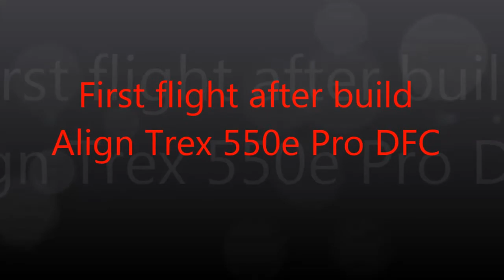Align Trex 550e Pro DFC first spool up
the first flight after the build and set up of my brand new align trex550e Pro DVC Helicopter,     the tail gain is a little high causing the tail to  wag but I have since dialed it down eliminating it completely.